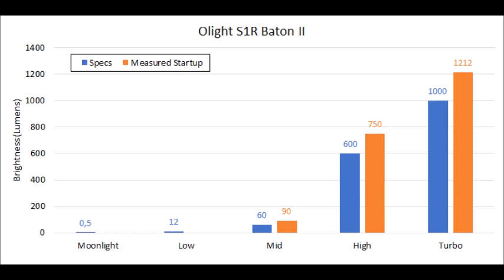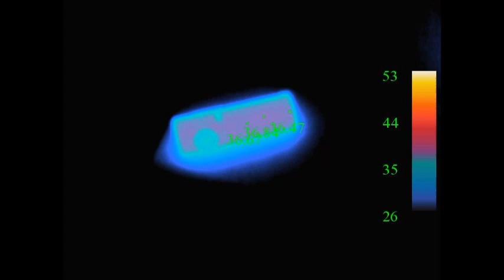Olight S1R Baton II Review with thermal video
The S1R Baton II is currently on a flashsale at Olightstore.com :
September 28th 1PM-3PM (Give 1 pc free I3E over 99$)